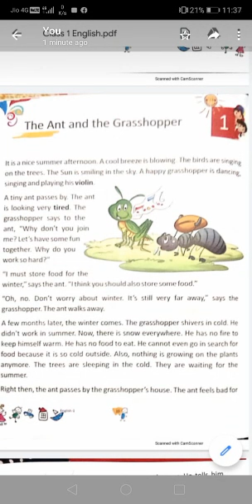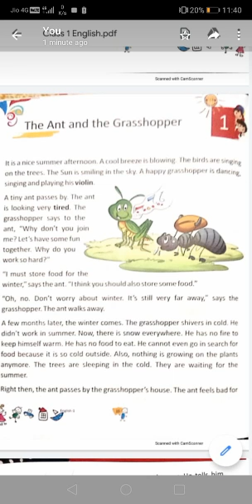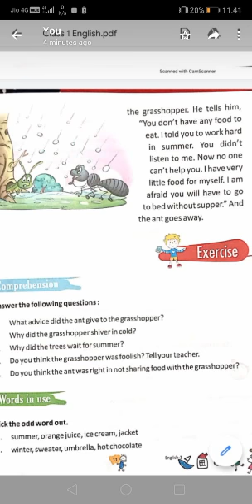Class 1st (mandakini Singh)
Video from Mandakini Singh